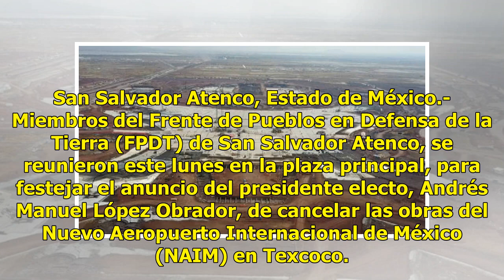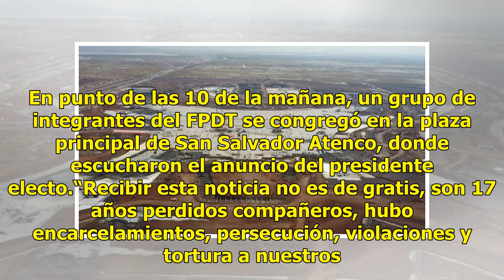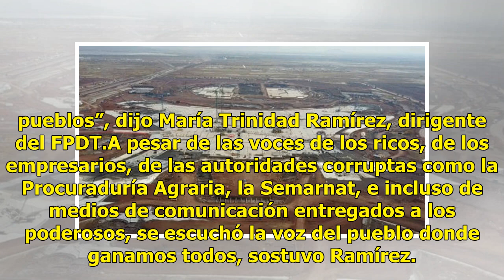Festejan pobladores de San Salvador Atenco cancelación del NAIM en Texcoco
San Salvador Atenco, Estado de México.- Miembros del Frente de Pueblos en Defensa de la Tierra (FPDT) de San Salvador Atenco, se reunieron este lunes en la plaza principal, para festejar el anuncio del presidente electo, Andrés Manuel López Obrador, de cancelar las obras del Nuevo Aeropuerto Interna...